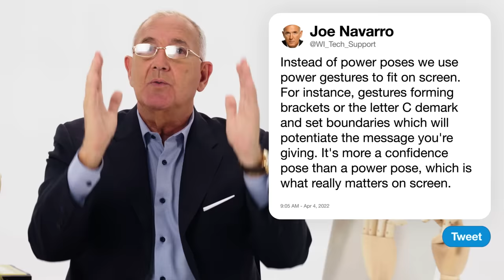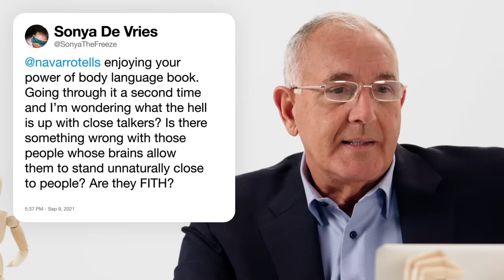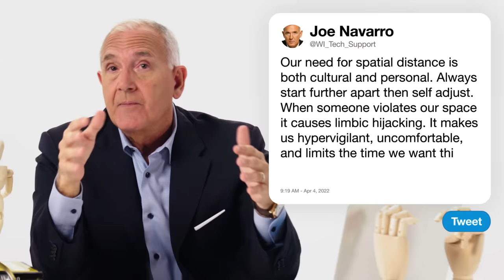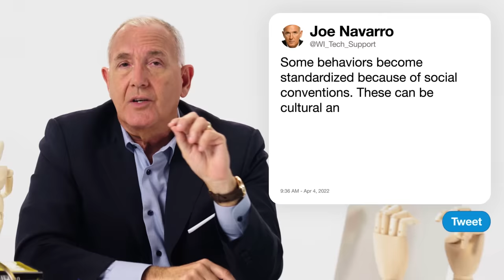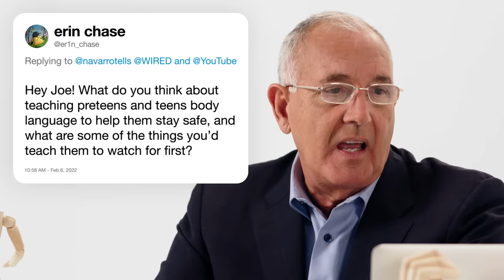Body Language Expert Answers Questions From Twitter | WIRED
Former FBI agent and body language expert Joe Navarro once again answers the internet's burning questions about body language. Are micro expressions more pronounced over Zoom? Does eye contact mean something different in other cultures? What does it mean if your leg shakes?